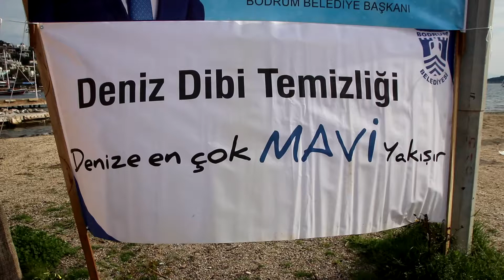Bodrum Belediyesi, Geleneksel Deniz Dibi Temizliğine Başladı